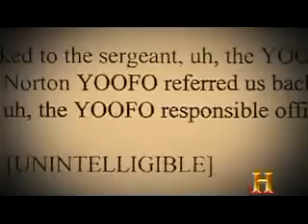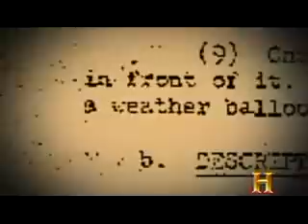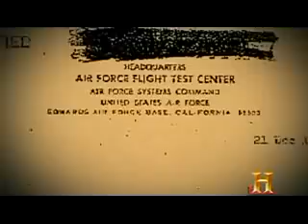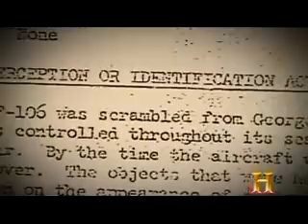HST-UFO Hunters-Red Code-3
HST-UFO Hunters-Red Code
Case number#65102